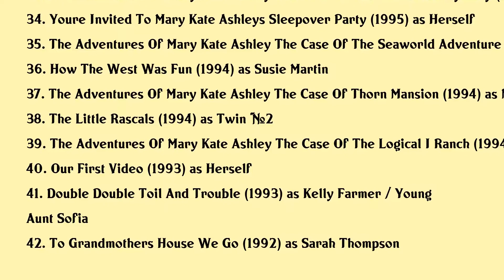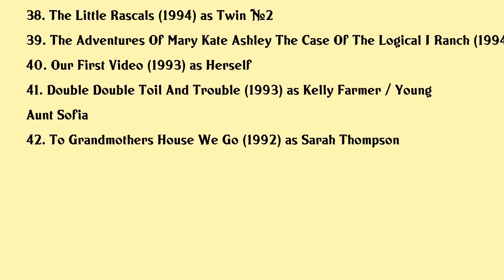Mary-Kate Olsen Movies list Mary-Kate Olsen| Filmography of Mary-Kate Olsen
Mary-Kate Olsen Full Movies List Filmography of Mary-Kate Olsen

Latest movies of Mary-Kate Olsen are:

1. Scatter My Ashes At Bergdorfs
2. Beastly
3. The Wackness
4. Factory Girl
5. New York Minute
6. Charlies Angels Full Throttle
7. The Challenge
8. When In Rome
9. Getting There
10. Winning London
11. Holiday In The Sun
12. Our Lips Are Sealed
13. Youre Invited To Mary Kate Ashleys School Dance Party
14. Switching Goals
15. Passport To Paris
16. Youre Invited To Mary Kate Ashleys Fashion Party
17. Billboard Dad
18. Youre Invited To Mary Kate Ashleys Camp Out Party
19. Youre Invited To Mary Kate Ashleys Costume Party
20. Youre Invited To Mary Kate Ashleys Christmas Party

Complete list of movies acted by Mary-Kate Olsen are in this video.

Please Comment down your favorite movie of Mary-Kate Olsen